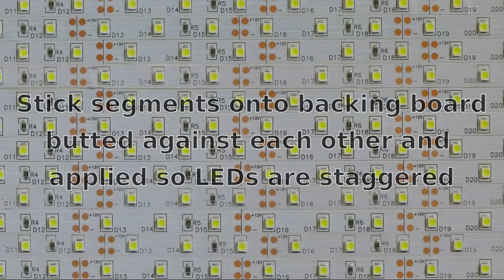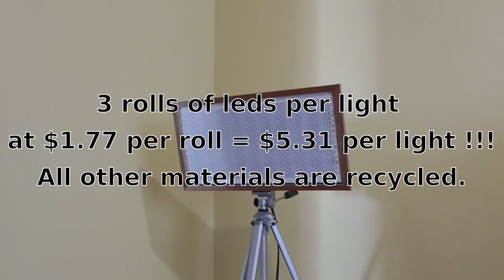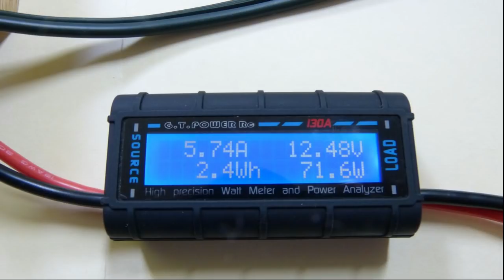Photographic or work lights using Banggood LED strips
DIY Photographic or work lights using Banggood LED strips.
We purchased the LED strips on special at $1.77 per roll.
3 rolls per light = $5.31 per light!!!
All other materials we already had and were re-purposed for the job.